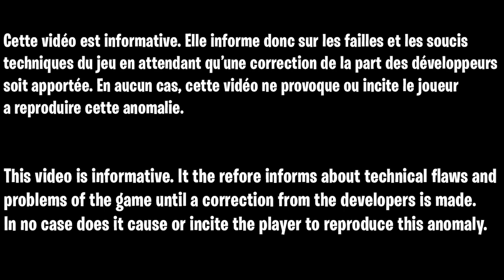GLITCH SOLO SUPER FACILE MANCHE & XP ILLIMITÉ SANS RIEN FAIRE COLD WAR, GLITCH DISTANCIATION SOCIALE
▬▬▬▬▬▬▬ • BIENVENUE 😍 • ▬▬▬▬▬▬▬

▬▬▬▬▬▬▬ • PARTENAIRES 💪 • ▬▬▬▬▬▬▬

👉StealthGamer:
"SOISCOOLMEC"
"STRIKESOISCOOL"

TikTok "SoisCoolMecYTB"
👻Snapchat "soiscoolmec"

.▬▬▬▬▬▬▬ • TOP DON 💰 • ▬▬▬▬▬▬▬

▬▬▬▬▬▬▬ • MUSIQUE OUTRO 🎵 • ▬▬▬▬▬▬▬